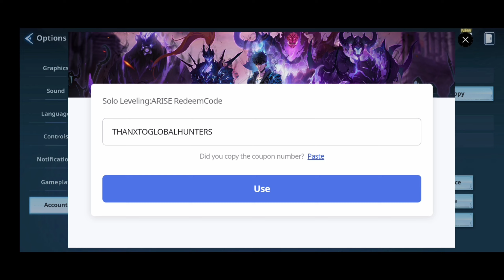New Redeem Code Enter Now! | Solo Leveling:Arise